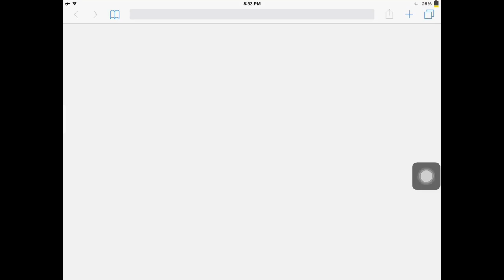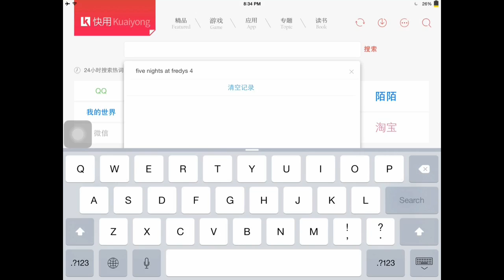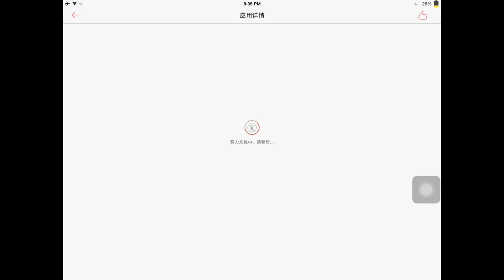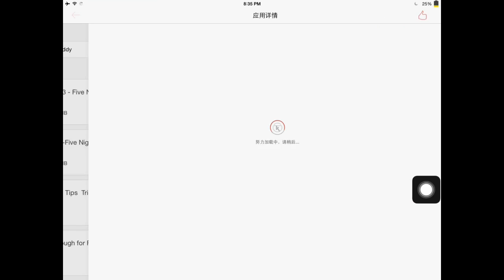How To Download Five Nights at Freddy's 4 For FREE on IOS 8.1.3 , 8.2 , 8.3 , 8.4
Link : iphone.kuaiyong.com | This is For IOS Gamers because All the downloaders doesn't work |Tips : You can use this too on games